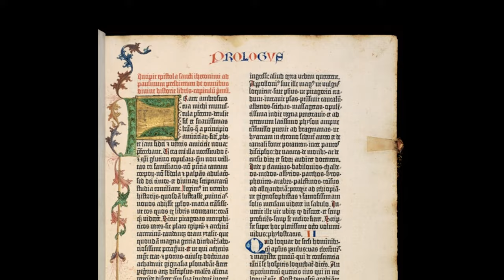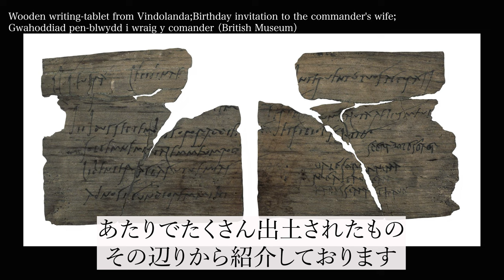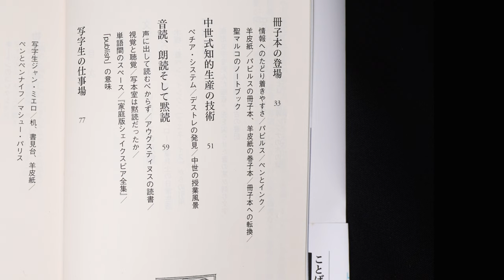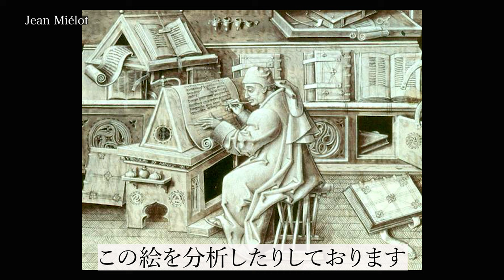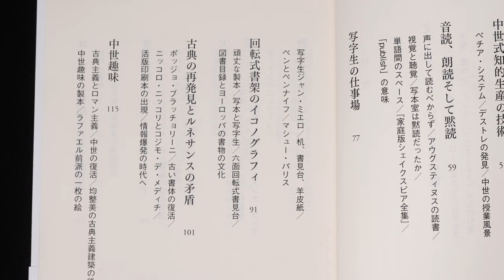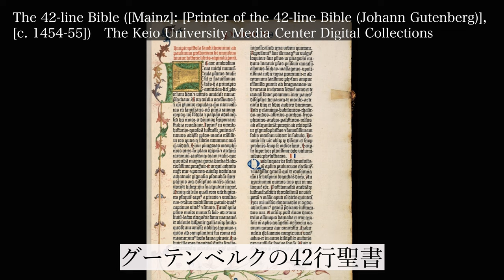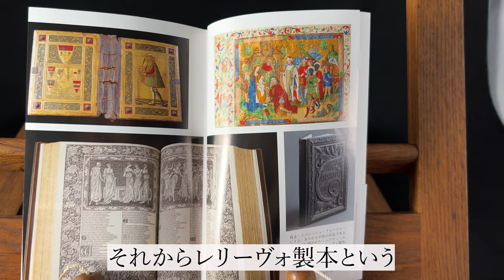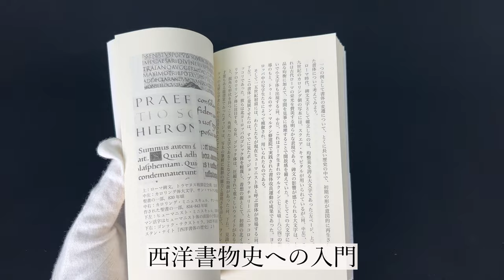最新刊 岩波新書『西洋書物史への扉』出版のお知らせ(#39)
拙著『西洋書物史への扉』が上梓された。想定外に執筆時間がかかったが、出来上がりは画像が多い粋な出来だと思う。ケンブリッジで学んだ書誌学者フィリップ・ギャスケル博士の言葉「目を肥やせ」に刺激されて、図書館や古書店で手に取った体験が本書を生んだ。本文やコラムには、我が国では難しい古書鑑賞、古書収集へのヒントが多数見つけられるだろう。

My new book entitled A Doorway to the History of the Western Book was just published by Iwanami Books. It took me some time to finish writing, but I think it is a well-illustrated book on the subject. 'Train your eyes': Dr Philip Gaskell's magic words expelled me to various libraries and quite a few rare and used book shops, and these experiences helped me to write the book. The reader will find meaningful hints to work in the appreciation of rare books and the collecting of them.

00:00 イントロダクション
00:08 新刊出版
00:57 出版までの道のり
2:09 文字メディア、いにしえの形態
2:33 写本以前
2:38 Bookの語源をたどる
3:18 冊子体の登場
3:33 中世的知的生産の技術
4:33 音読、朗読、そして黙読
4:44 写字生の仕事場
5:15 回転式書架のイコノグラフィ
5:20 古典の再発見とルネサンスの矛盾
5:37 中世趣味
5:41 ヨーロッパ世紀末の写本偽作者
5:52 愛書狂時代のファクシミリスト
6:07 大きな本、小さな本
6:32 物言わぬ余白の力
6:48 第二グーテンベルク革命
6:57 蔵書票が語る本の歴史
7:04 口絵と図版

◆画像、書誌情報

髙宮 利行『グーテンベルクの謎―活字メディアの誕生とその後』岩波書店、1999年

Wooden writing-tablet from Vindolanda;Birthday invitation to the commander's wife;Gwahoddiad pen-blwydd i wraig y comander

ヴァーノン写本　Vernon Manuscript
A huge and heavy anthology of Middle English texts in verse and prose, made for a
wealthy merchant collector at the end of the fourteenth century. This is now housed at the Bodleian Library in Oxford.

◆最新刊 岩波新書『西洋書物史への扉』Amazonへのリンクはこちら

◆『書物に魅せられた奇人たち　英国愛書家列伝』Amazonへのリンクはこちら

◆『グーテンベルクの謎』Amazonへのリンクはこちら

ご質問やリクエストお待ちしております。
動画内で使用している音楽、画像、動画の一部は、Wikipedia、National Portrait Gallery, London及び大英博物館 British Museumの 著作権フリー素材、Adobe stockライセンスアセットを含みます。